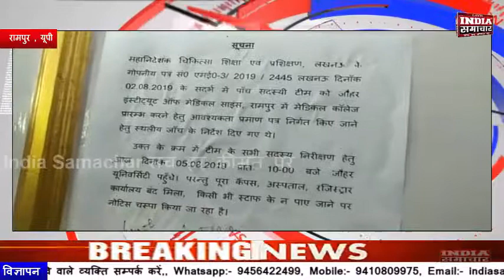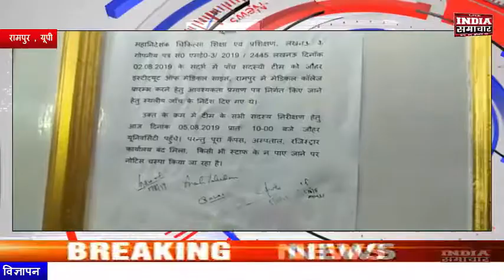जौहर यूनिवर्सिटी मेडिकल कॉलेज की जांच को पहुंची टीम ने लगाया नोटिस INDIA SAMACHAR